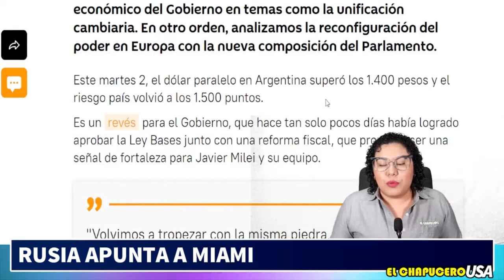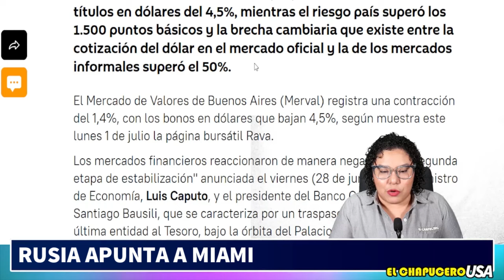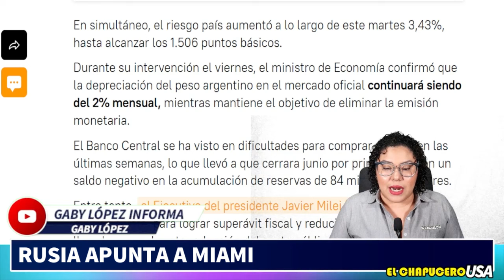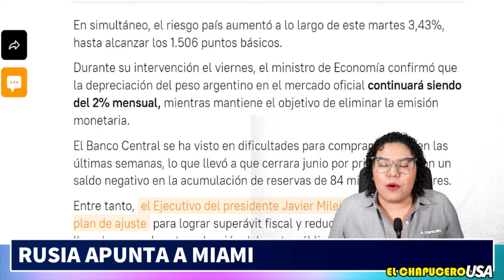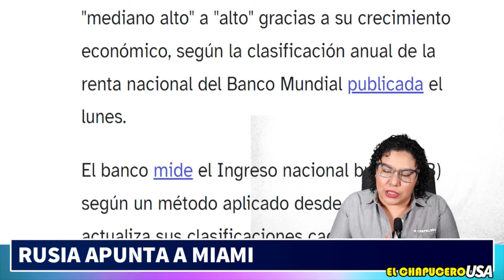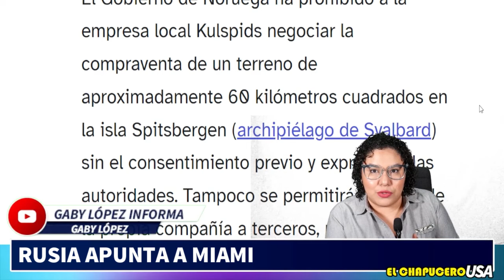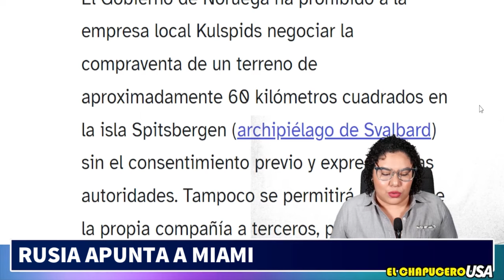MARTES BOOM! CRISIS EN EL PENTÁGONO. LOCALIZAN MÁS BUQUES RUZOS. PASAN A DEFCON 4